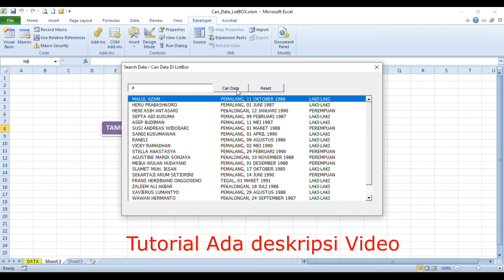Pencarian Data Di ListBox VBA Excel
Contoh pencarian data menggunakan TextBox dan Muncul di ListBox VBA Excel